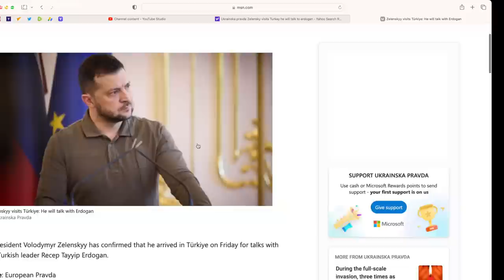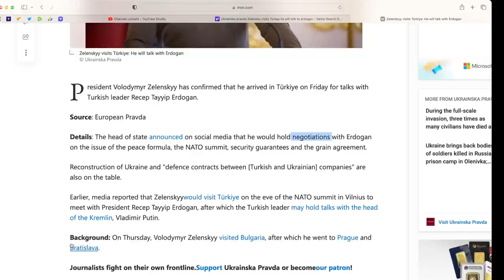A Weasel meets a Lion. Zelensky to meet Erdogan in Istanbul to hold negotiations.